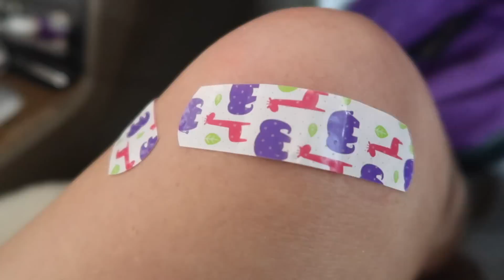Book Stuff, Babysitting, and Singing!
Lots of things happened in this vlog. But, did you pre-order my book yet?

and iMovie